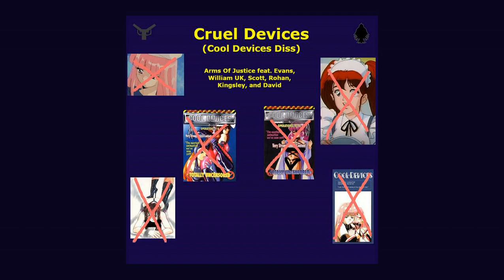Arms Of Justice - Cruel Devices (Cool Devices Diss) {RADIO EDIT}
[Official radio edit of "Cruel Devices (Cool Devices Diss)" by Arms Of Justice feat. Evans, William UK, Scott, Rohan, Kingsley, and David.]
Genre(s): Horrorcore; Hip-hop; Trap; Text-to-speech rap

The song is a diss track aimed at the production and creators of 'Cool Devices': an anthology hentai OVA series with graphic sexual content.

The radio edit is shortened and has heavier censors, a new intro, and a link.

Sites / software used to create this song:
- LMMS
- MixPad Multitrack Recording Free
LYRICS:

[Intro: David]
Guess who's sendin' for y'all?! BADMOVE! {x3}

[Hook: Evans + (William UK)]
Left to your evil devices (damn)
Tryna call it "cool"; yeah that's priceless (crap)
I be callin' y'all out for the crisis (facts)
Let's go Lucha Libre; bring the spices (hot)
{x2}

[Post-Hook: Scott]
26 years, betcha proud o' y'all selves now
Gone back to ya mama's basement 'cos the sales down
Dumb crap you made and ya think you justified it
Heard you heard you got in trouble when New Zealand nerfed it
Canada won't let ya crap in, know they be strict
If a child saw, take yo ass to the precinct
Lookin' like a dumbass tyryna glorify it
All you ** ain't gonna like this

[Verse 1: Rohan]
Operation: Traumatise The Nation / That was your mission all along in submission
1995: that's a year you jacked up / All the bullcrap you makin' finna getcha clapped up
You got innocent girls, some are naive too / All these perverts underground needin' somethin' fast
All these saddos n mad pigs n crazy lunatics / Lookin' stupid as hell, bullcrap is on they lists
I'm talkin' madness, self gain, n bad kicks / Poison on the side in blackness
Movin' on to mansions, all these girls need to be sanctioned / Parties more badder than Plankton
It happened on camera way before HD n 4K / I'mma catch you muppets in 8K, you got no say
But in the midst of the rich man's process / He made a move, now he done commit and confessed

[Verse 2: Kingsley]
See the top whore dose off to her dead master / Her new master got her touched down n locked up
Yellow Star, that's a drug we never heard of / 'Til it's used by a bimbo named Ayana
Braggin' to her boyfriend about her stepfather / Detective turned certified perpetrator
Along with 2 thugs, he had her hurt n drugged up / Paid the price when Ayana shot the bastard up
Even pop idols face complication / Rina gets signed into humiliation
Sold for *** for 580 million / 6 months later, Daddy died when she sang again
Got the, got the mic, (got the mic, got the mic) / All the reps walk off as the sick frick fell
Now you see, Critical Mass, this crap never swept the nation / Y'all got blackballed for your information.